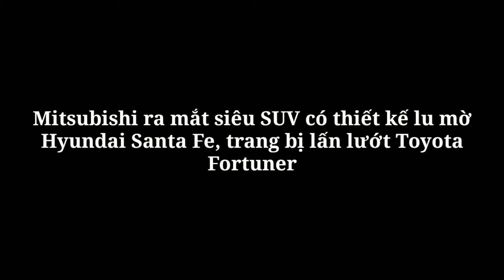Mitsubishi ra mắt siêu SUV có thiết kế lu mờ Hyundai Santa Fe, trang bị lấn lướt Toyota Fortuner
360 Xe_Với việc tung ra mẫu SUV cực chất, Mitsubishi chắc chắn đem tới cho Honda CR-V, Hyundai Tucson và Mazda CX-5 không ít áp lực.